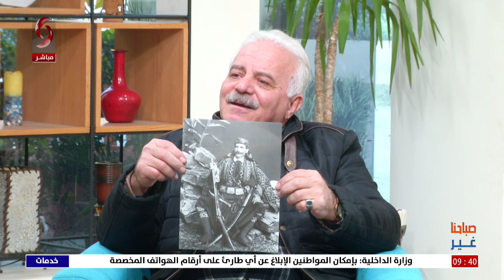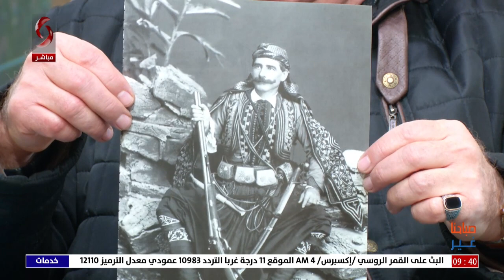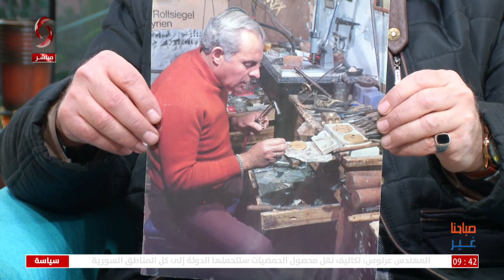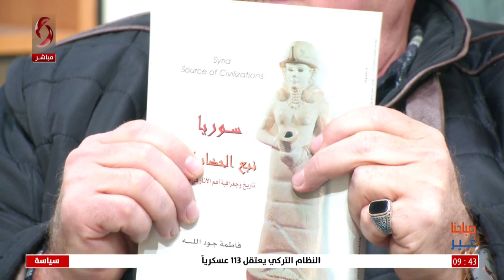عبد الرزاق الحمصي _ دليل سياحي وخبير إدارة مواقع تراثية - صباحنا غير 2022/1/12